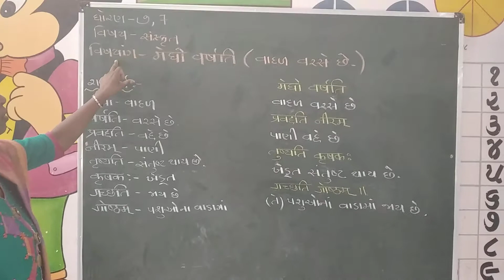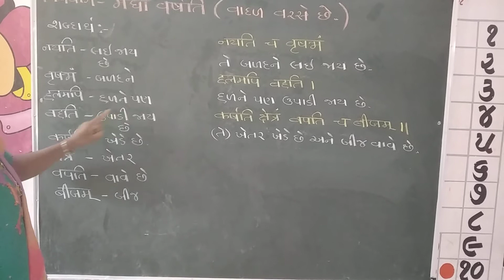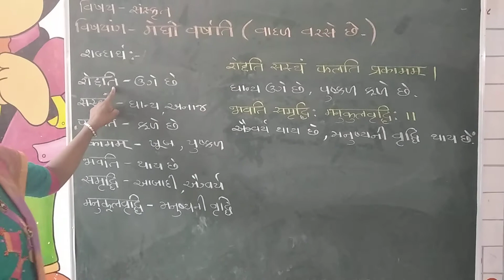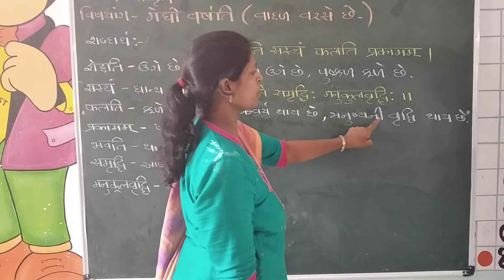Std 7E 7G Sansrut Lesson 2